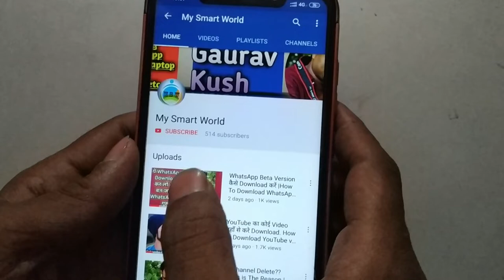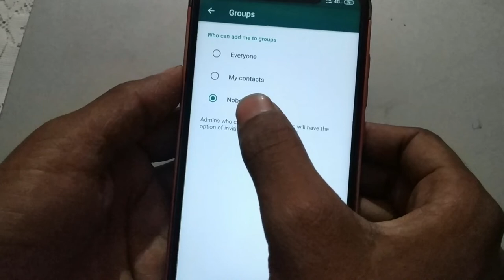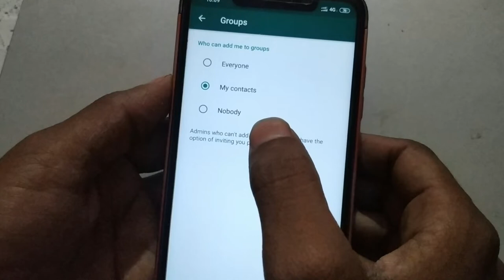अब कोई भी आपके मर्जी के बिना किसी Group में Add नही कर पायेगा | MY SMART WORLD | Ravi Saurabh Gaurav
WhatsApp Beta version full ka msg aane ke bad bhi WhatsApp Beta tester enable kese kare janiye is video me..
व्हाट्सएप बीटा वर्शन फुल होने के बावजूद भी अपने नार्मल व्हाट्सएप को करे व्हाट्सएप के बीटा वर्सन में कन्वर्ट करने का तरीका देखें

Dosto aaj ke is video me aapko bataunga ki aap kaise apne normal whatsapp ko whatsapp beta version me update kar sakte hai to janane ke liye is video ko pura jaroor dekhiye dhanyavad

*now working fine this apk file Download through chrome only*

WhatsApp beta user,
WhatsApp beta tester,
WhatsApp beta for Android,
WhatsApp beta download,
whatsapp beta download,

whatsapp beta latest version,

whatsapp beta tester apk,
whatsapp beta apk latest version download,

whatsapp beta ios,
whatsapp beta tester ios,

whatsapp messenger 2.16.80 beta,

I'm not gonna write long description, If you want to know more about channel then watch my videos.